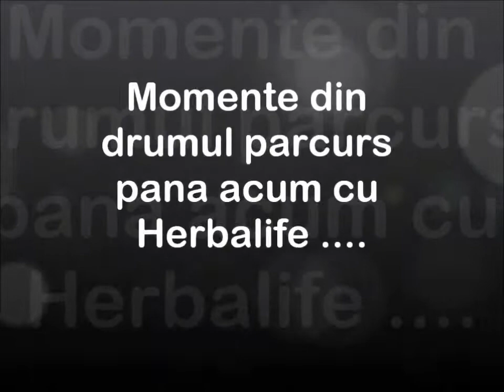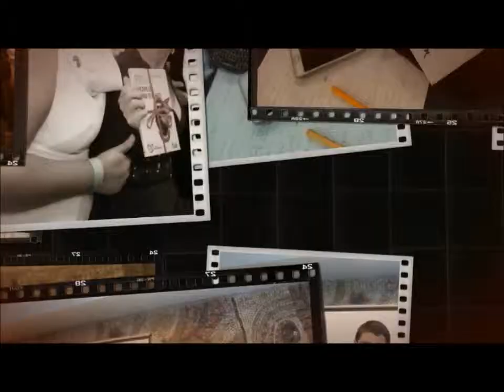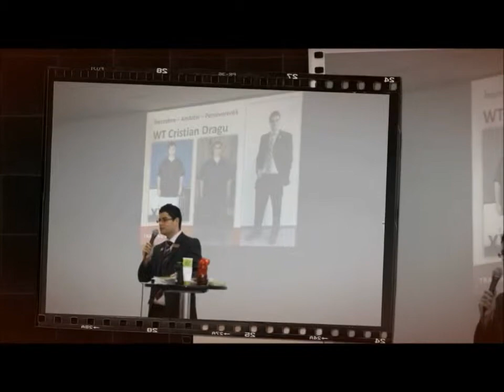Alexandra & Cristi AWT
Va tinem pumnii !